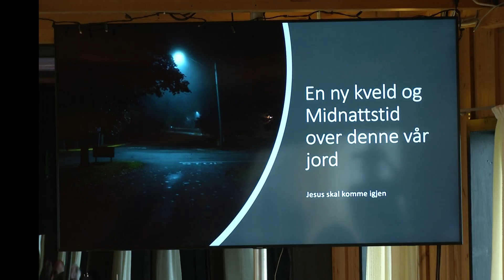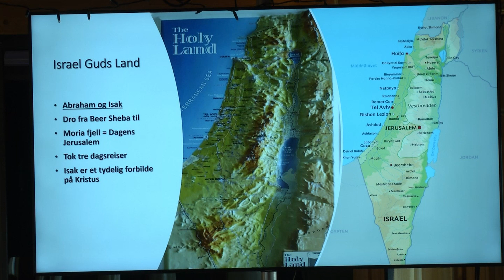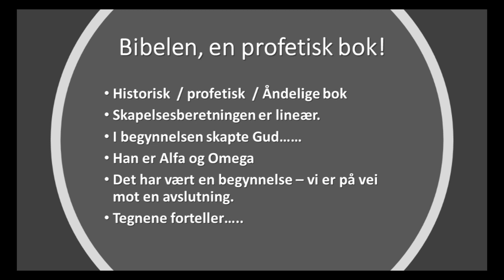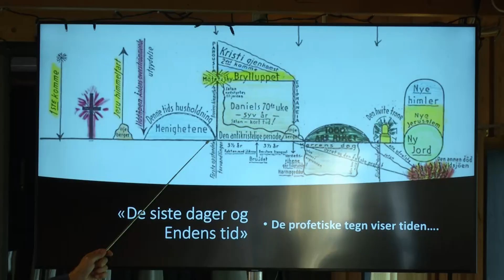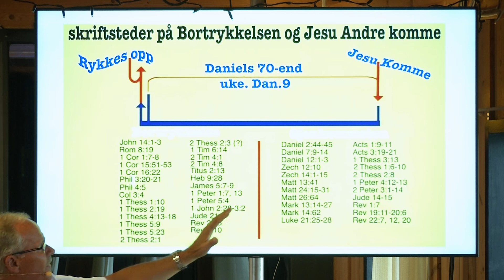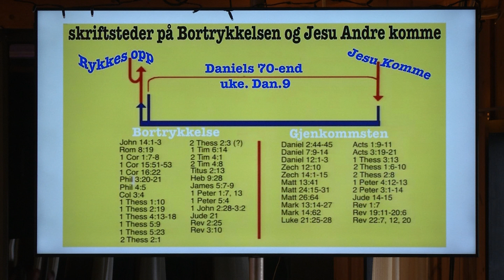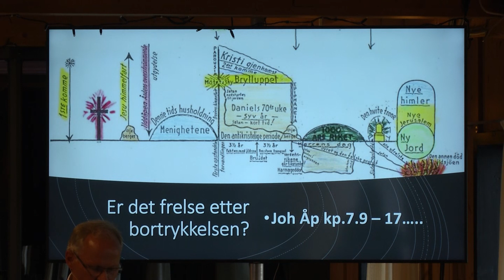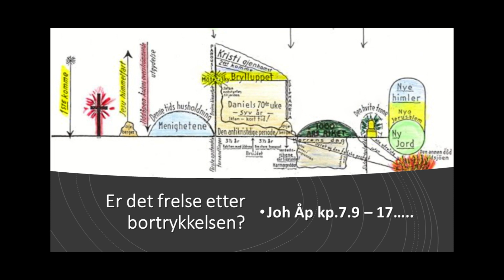Gordon Tobiassen 2022 (NO) - 4 - Jesu afturkoma - 21-08-22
Gordon Tobiassen úr Norra talar, 4. partur: "Burturrykkingin og Jesu afturkoma" (Uppt. 21. aug. 2022 í Missiónshúsinum á Glyvrum).
Heimasíða: ordetogisrael.no

Link til møtirøð: Ísrael og Jesu afturkoma.

1. partur: "Ísrael".

2. partur: "Túsundáraríkið".

3. partur: "Ezekiel kap. 38-39".

4. partur: "Burturrykkingin og Jesu afturkoma".